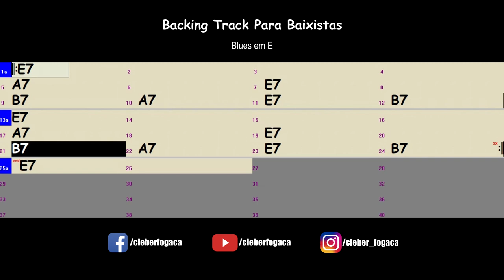Blues em E (Backing Track Para Baixistas)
Backing Track Para Baixistas - Blues em E sem o baixo.